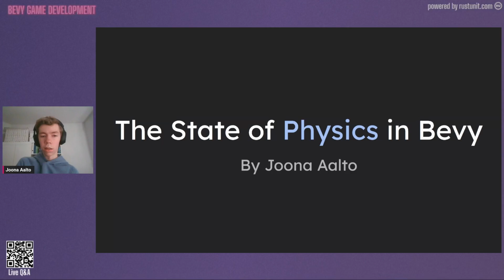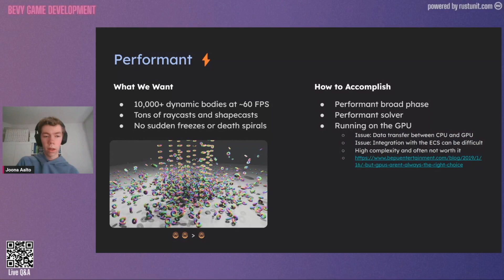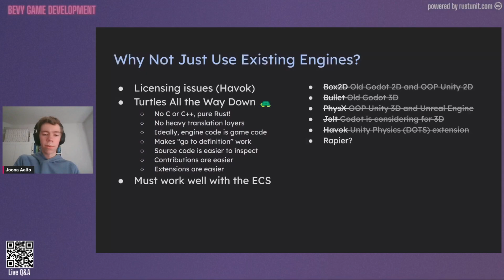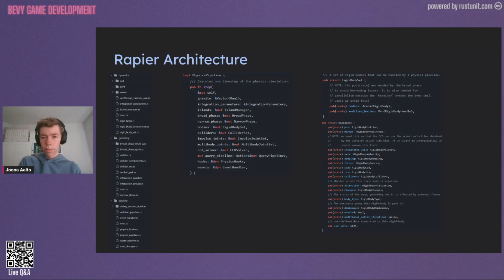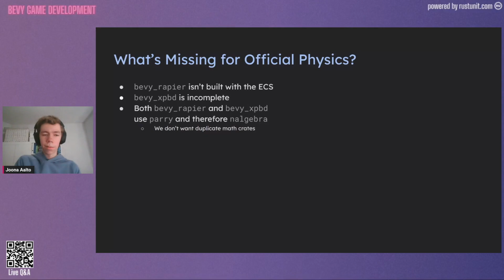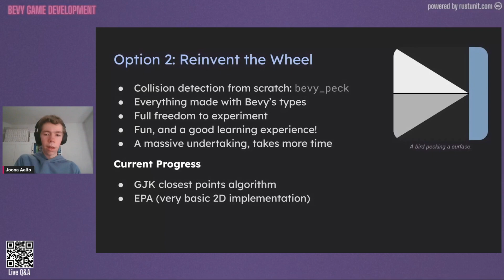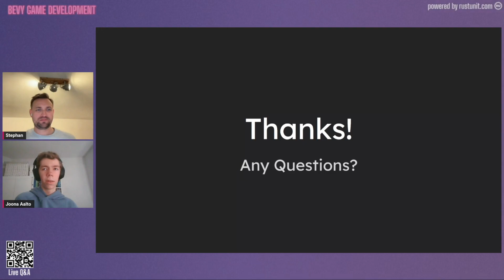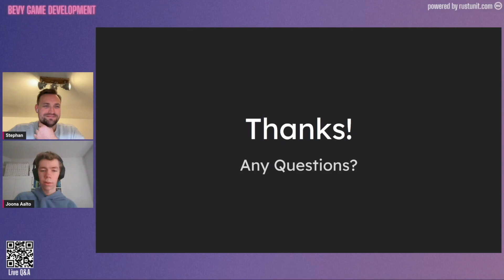Bevy Meetup#1 - Joona Aalto - The State of Physics in Bevy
00:00 The State of Physics in Bevy
23:49 QA
29:54 Panel Questions